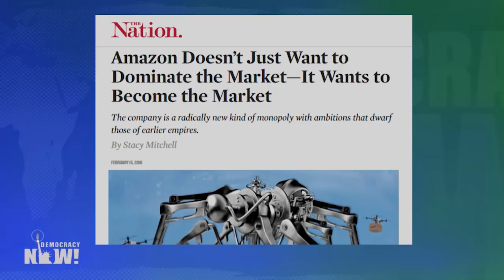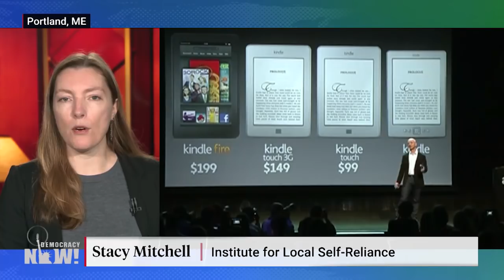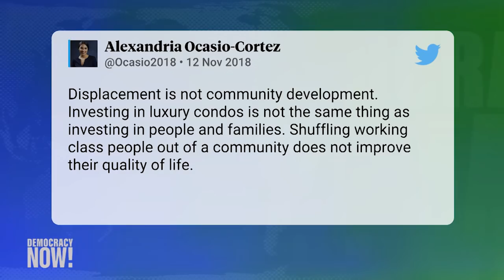As Jeff Bezos Earns $191K Per Minute, Why is NY & VA Giving Amazon $3 Billion in Corporate Welfare?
- Amazon has selected a pair of cities to host its new, expanded headquarters: Crystal City in Arlington, Virginia, and Long Island City in Queens, New York. Amazon’s decision came after a 14-month search that saw cities around the U.S. promise tax breaks, taxpayer-funded infrastructure and business-friendly ordinances in an effort to win what Amazon says will be $5 billion in new investment and thousands of jobs. Democratic Virginia Governor Ralph Northam called the Amazon headquarter “a big win for Virginia,” and New York City Mayor Bill de Blasio has similarly applauded Amazon’s decision. But many local politicians have openly criticized authorities in New York and Virginia for backing the deals, which will create a total of 50,000 jobs. We host a roundtable discussion about Amazon and corporate welfare. In New York, we speak with Ron Kim, member of the New York State Assembly. He recently co-wrote an opinion piece for The New York Times headlined “New York Should Say No to Amazon.” In Washington, D.C., we speak with Greg LeRoy, executive director of Good Jobs First, a watchdog group on economic development incentives. And in Portland, Maine, we speak with Stacy Mitchell, co-director of the Institute for Local Self-Reliance. She is the author of “Big-Box Swindle: The True Cost of Mega-Retailers and the Fight for America’s Independent Businesses.”